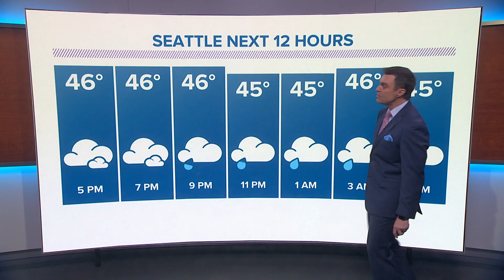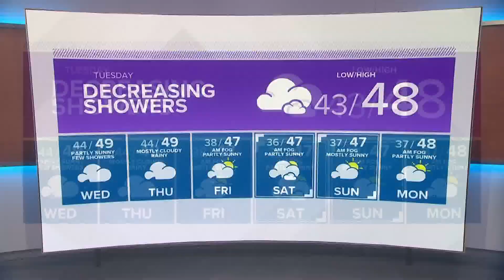KING 5 weather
Evening forecast for 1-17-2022 with KING 5 Meteorologist Mike Everett.